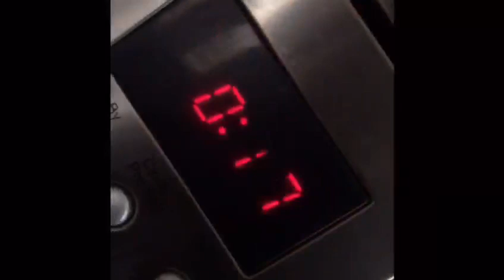Baking with miss Ali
Miss Ali bakes crispy cakes